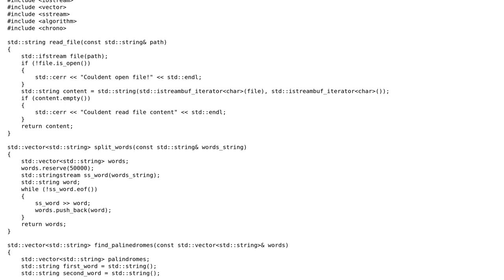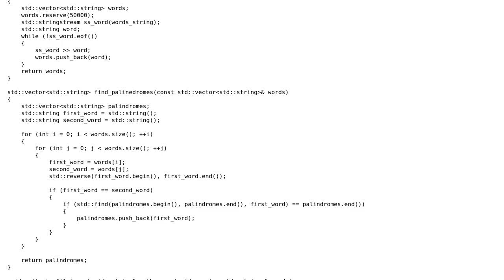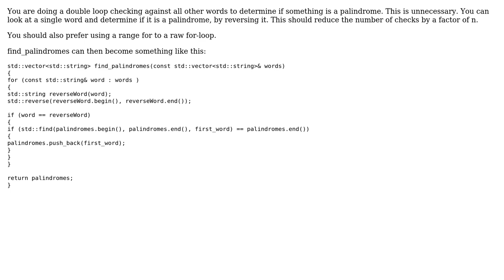Code Review: Find all palindromes in the danish language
With thanks & praise to God, and with thanks to the many people who have made this project possible! You are responsible for your own actions.